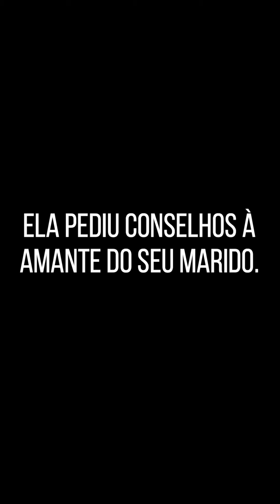Ela abandonou o certo pelo incerto, e no fim, tudo deu errado.(FILME COMPLETO PORTUGUÊS)